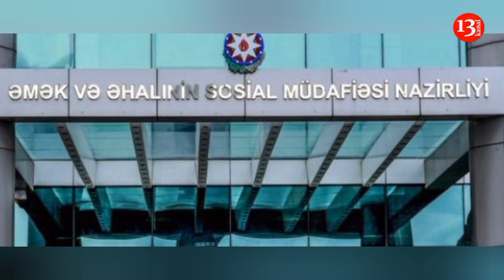Azərbaycan Dillər Universitetinin rektoru Kamal Abdullanın oğlu İŞDƏN ÇIXARILDI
Azərbaycan Dillər Universitetinin rektoru Kamal Abdullanın oğlu, Ədliyyə Nazirliyinin Əhalinin Dövlət Reyestri Xidmətinin rəis müavini vəzifəsində çalışan Mehdi Abdullayev işdən çıxarılıb.
 “Qaynarinfo”ya istinadən xəbər veririk ki, o, nazir Fərid Əhmədovun imzaladığı əmrlə sərəncama götürülüb.
Belə ki, Prezidentin 4 iyun 2024-cü il tarixli Fərmanı ilə nazirlikdə struktur dəyişikliyi həyata keçirilib.
Müvafiq dəyişikliklərə əsasən, Azərbaycan Respublikası Əhalisinin Dövlət Reyestri Xidməti ləğv edilib. Xidmətin rəis müavini vəzifəsini tutan Mehdi Abdullayev tutduğu vəzifədən azad olunaraq, sərəncama götürülüb.
Qeyd edək ki, M.Abdullayev 2022-ci ilin iyul ayında əmək və əhalinin sosial müdafiəsi naziri Sahil Babayevin müşaviri vəzifəsindən azad olunaraq, sabiq ədliyyə naziri Fikrət Məmmədovun müvafiq əmri ilə sözügedən vəzifəyə təyin edilmişdi